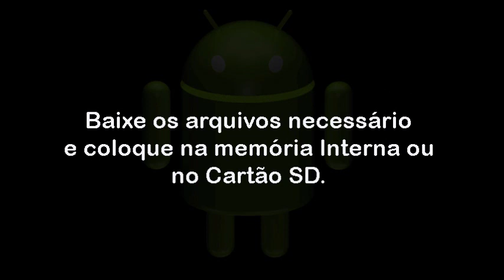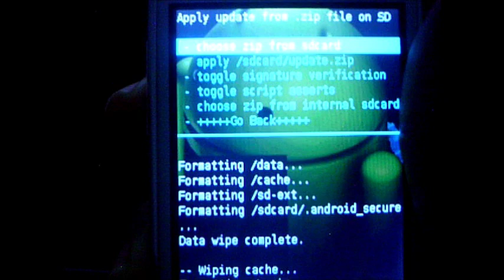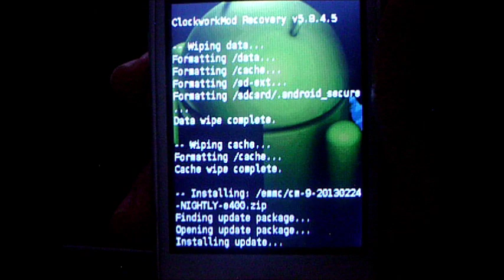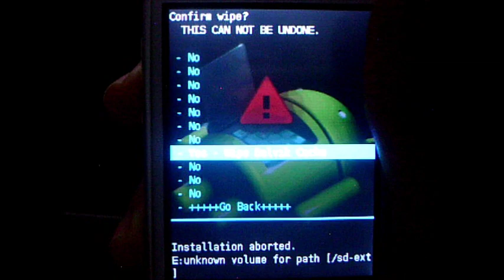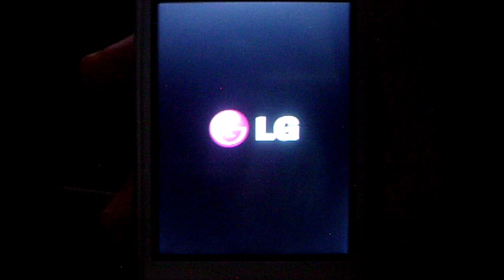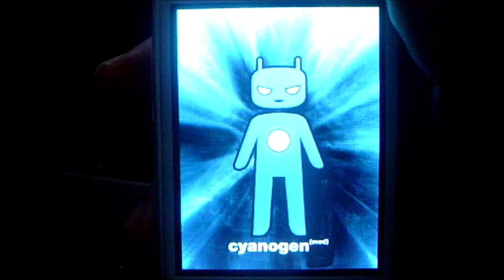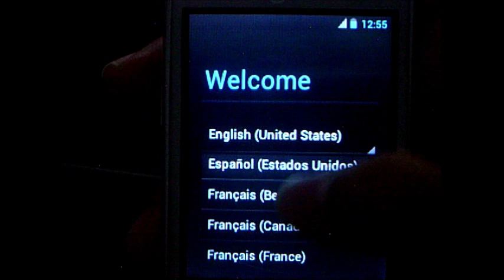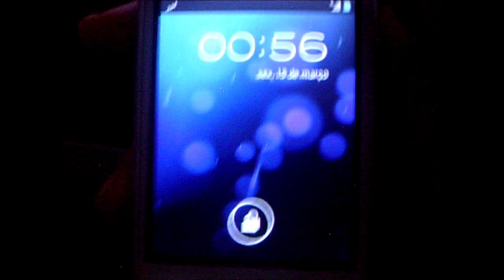Instalando Cyanogenmod 9 (ICS) no LG Optimus L3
Confira nosso novo canal com jogos e tutoriais com links atualizados e novidades todos os dias. Acompanhe o DICAS E TUTORIAIS PARA ANDROID